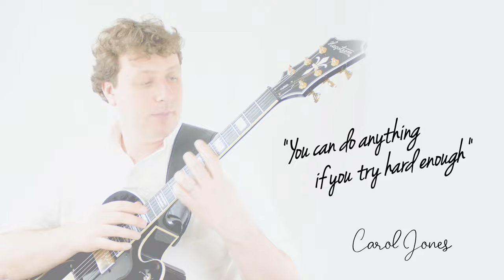Day Dream - David MacGregor (Official Music Video)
ABOUT THE SONG:
'Ten years ago, when I first started exploring Solo Fingerstyle World Jazz Guitar, I composed this song. This was my first composition in this style and up until now, I had never managed to capture a good recording of it.

When I was young, I would always get in trouble at school for daydreaming, however, I think that is where the best idea's come from. I strongly believe that daydreaming shouldn't be discouraged in young and creative children as this is an important source of creativity. Even as adults we should try to take a moment each day to do nothing and let our imagination take over. Remember that all those good and successful ideas were once just a dream'

CREDITS:
- Filmed, Edited and Animated by Epya in Santa Fe, Mexico City
- Audio Mixed and Mastered by Andrew Tullock at The Blue Studio, London, England.
- Audio Composed, Recorded and Performed by David MacGregor at World Jazz Records, The Hague, The Netherlands.